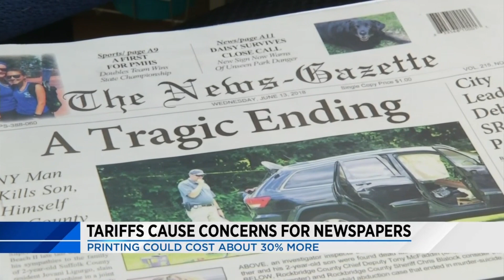Newsprint tariffs could affect area newspapers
The publisher of the News Gazette in Lexington is worried about the future of small papers.